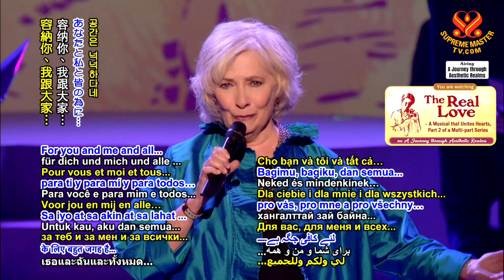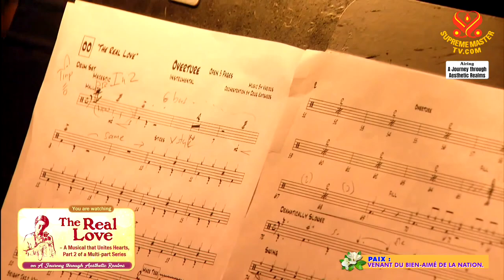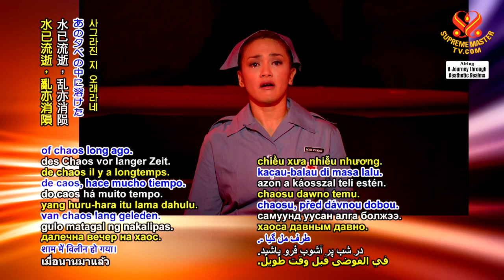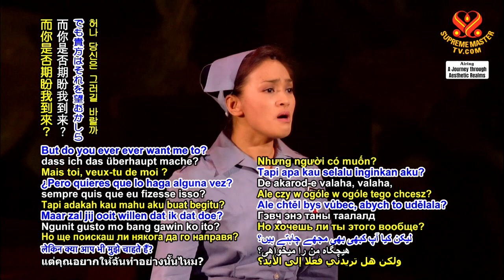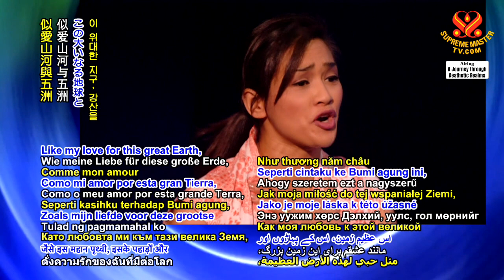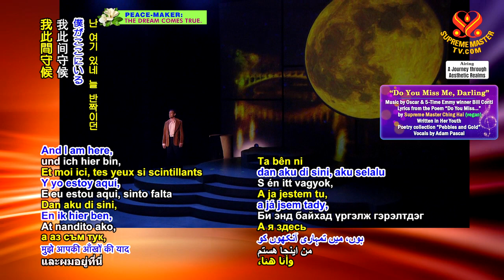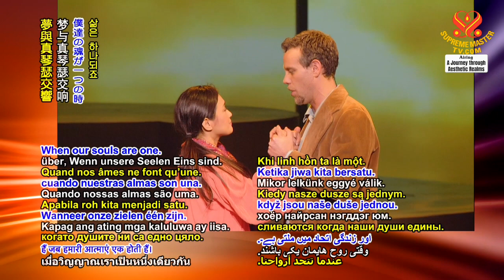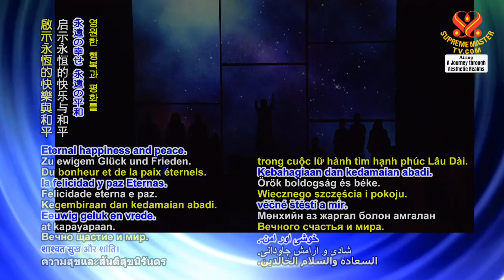PLAYLIST The Real Love Musical | SupremeMasterTV.com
⭐真愛音樂播放列表
⭐Playlist Nhạc kịch Chân Tình
00:12 The Real Love Feature Song
07:08 Medley of Original Songs from The Real Love Musical
10:52 What Can I Do with My Heart
12:35 Yearning for Past Spring
15:48 Mourning Mr. Bính (Khóc Thầy Bính)
16:13 The Widower
16:43 Dodging Bullets
17:08 You and the Kingdom
18:21 Moon of Mine
20:50 I Believe Only in Love (When We're in Love)
22:53 Since We Knew Each Other
24:03 Weekend Thoughts
25:29 On the River Bank (Dancing)
27:19 Self Confession
31:23 Seach High and Low
33:00 For the One Who Stayed Behind
35:49 Welcome to India
38:50 The God Seeker
40:07 P.S. Till Tomorrow
43:28 Do You Miss Me, Darling
45:46 On the River Bank
48:28 If It Wasn't for Sprout in Life
51:01 Our Time
54:11 Ganga Ma
56:36 The Peace Seeker

The world premiere of this unique musical is here to experience in all its grand excitement. Relive the unforgettable love story of Thanh, a tender-hearted Aulacese (Vietnamese) woman helping war-torn refugees, and the handsome German physician Rolf. From Âu Lạc (Vietnam) to Germany and into the deepest reaches of the Himalayan mountains, Thanh goes on an adventurous journey of self-discovery, spirit and love. Original music by Academy, Grammy, Tony and Emmy Award-winning composers; Tony and Academy Award-winning stars in a 38-member company; and a 21-piece orchestra.
Never before has an event united Broadway and Hollywood – and above all, bring hearts together – like THE REAL LOVE!

《真愛》啟發自真實的愛情故事：一九七０年代的慕尼黑，一位來自悠樂（越南）的年輕女子「青青」與英俊的德國醫生戀愛並幸福地結為連理。但青青必須很快做出痛苦的決定--是繼續幸福的生活，或是放棄它，以追求更高理想及能與人類分享的幸福。青青因而踏上發現自我、愛與靈性的冒險旅程。
參與《真愛》的著名作曲家、演員及所有幕後工作人員，多來自奧斯卡獎、艾美獎、東尼獎、葛萊美獎的得主及提名人。全劇由四十位演員、百老匯得獎明星以及二十位演奏家交響樂團參與演出，再加上氣勢恢宏如同著名百老匯般的音樂劇場景，令人深深陶醉在這場無比興奮與感動的殊勝音樂劇中。

－Lyrics based on poems by SUPREME MASTER CHING HAI
Book by FRANK EVANS & TOM SHELTON
Produced by PETER PEACE, PAULA HOLT, DOUG KATSAROS
Associate Producer TOM WARE
Directed by CHRIS SHELTON
Music Director David O
Choreographer MARK KNOWLES
Casting Director MICHAEL DONOVAN, CSA
Lighting Designer DARRYL PALAGI
Costume Designer KATE BERGH
Set Designer GARY WISSMAN
Projection Designer JASON THOMPSON
Sound Designer CRICKET S. MYERS

-BILL CONTI: Academy & 5-time Emmy Award winner
-AL KASHA: 2-time Academy Award winner
-DOUG KATSAROS: Emmy Award nominee
-DON PIPPIN: Tony & Emmy Award winner
-DAVID SHIRE: Academy & 2-time Grammy Award winner

Guest Stars
-BETTY BUCKLEY: Tony Award winner
-FILIPPA GIORDANO
-SHIRLEY JONES: Academy Award winner
-TRENT KOWALIK: Tony Award winner
-KIRIL KULISH: Tony Award winner
-FAITH RIVERA: Emmy Award winner
-TOM SCHMID
-DICK VAN PATTEN

MASTERS of CEREMONIES
-4-time Emmy nominee GRANT ALEKSANDER
-KRISTIN BAUER
-6-time Emmy nominee ED BEGLEY, JR
-ELAINE HENDRIX
-HAYLEY MARIE NORMAN